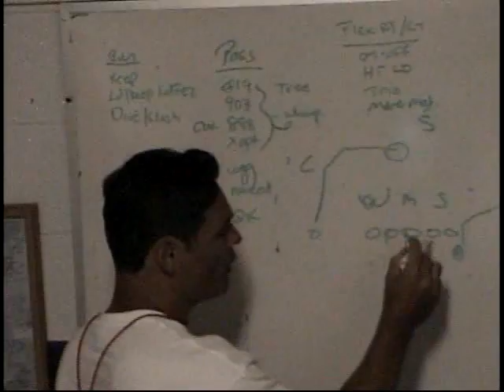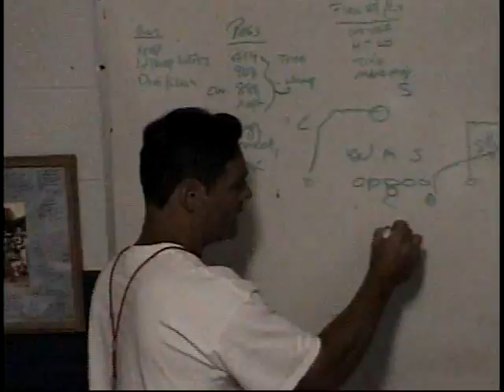2002 All Shore Part 2 Monmouth Practice A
2002 All Shore Part 2 Monmouth Practice A. All Shore Football Classic between Ocean and Monmouth County High Schools with legendary coaches Vik Kubu and Warren Wolf.